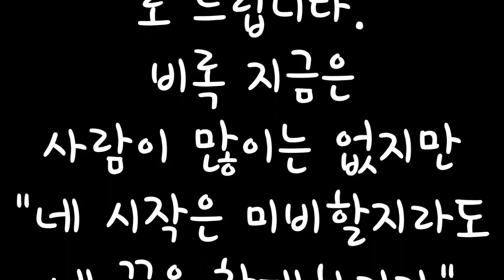2016년 10월 2일 주일오전예배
2016년 10월 2일 주일오전예배